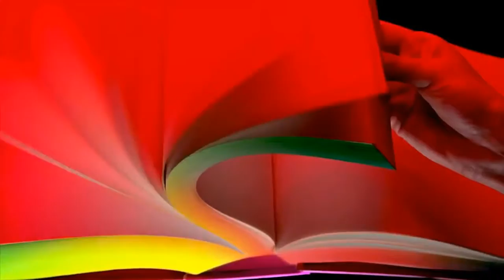Akcent ft Edward Maya New Song 2021